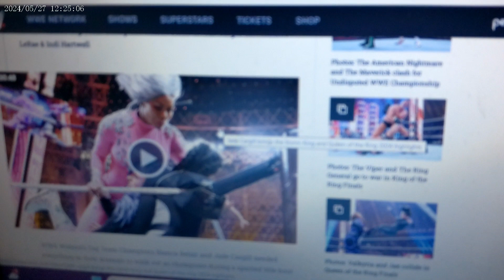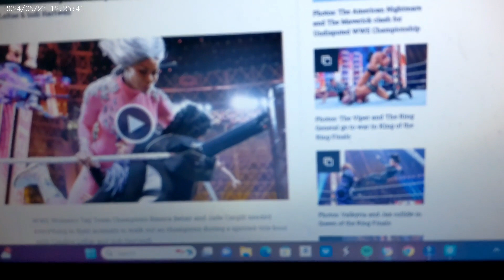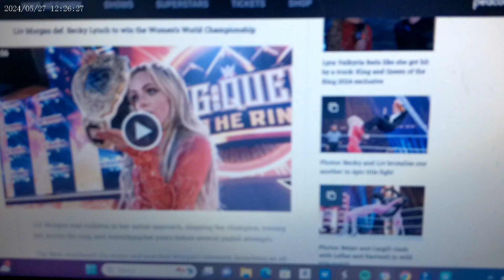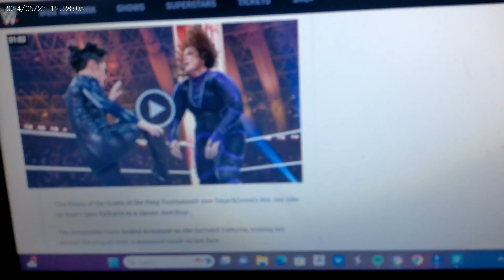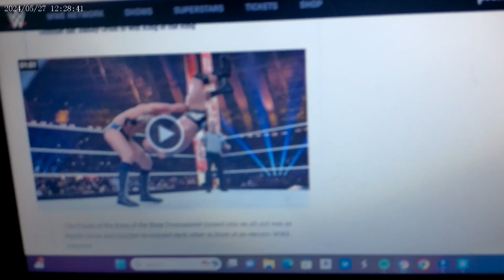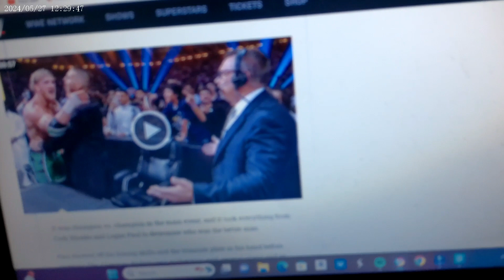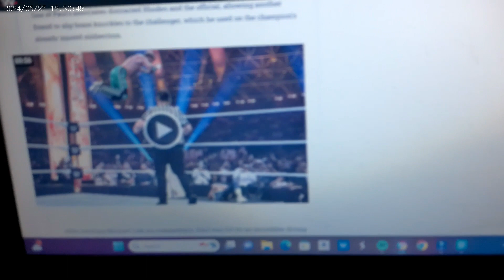Results And Aftermath Of WWE King And Queen Of The Ring 2024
48 hours ago, it was the WWE KING AND QUEEN OF THE RING. The results are:

jade Cargill and Bianca Belair victorious against CANDICE LERAE AND INDIE HARTWELL To retain the WWE WOMEN'S TAG TEAM CHAMPIONS

LIV MORGAN became the new WWE WOMEN'S WORLD CHAMPION against Becky Lynch thanks to DOMINIK MYSTERIO.

SAMI ZAYN victorious against Bronson Reed and Chad Gable in a triple threat match to retain his Intercontinental champion

GUNTHER AND NIA JAX WON THE KING AND QUEEN OF THE RING AND EARN A SHOT A CHAMPIONSHIP MATCH AT SUMMERSLAM IN AUGUST

CODY RHODES victorious against LOGAN PAUL to retain the WWE UNDISPUTED CHAMPION.